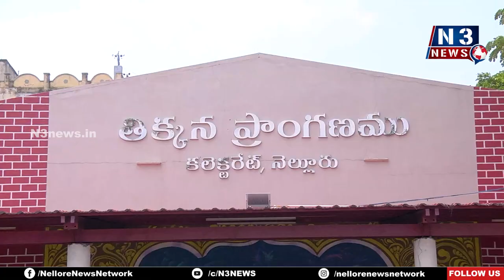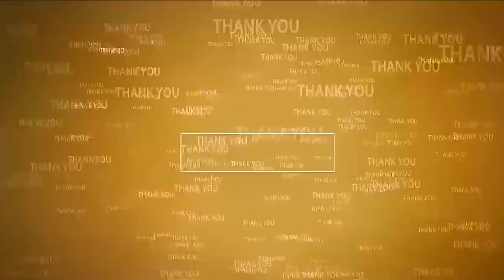అమ్మా...సారూ...మా మొర ఆల‌కించండి | Jaganannaku Chebudham | Nellore Collectorate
- నెల్లూరు క‌లెక్ట‌రేట్ స్పంద‌న‌లో అధికారుల్ని వేడుకొంటున్న అర్జీదారులు